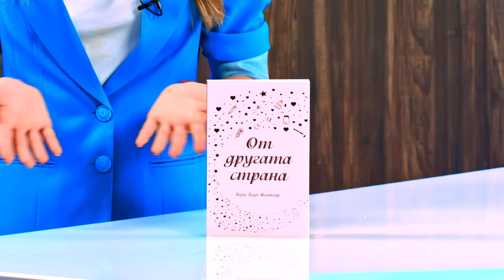От другата страна - Кари Хоуп Флетчър- store.bg